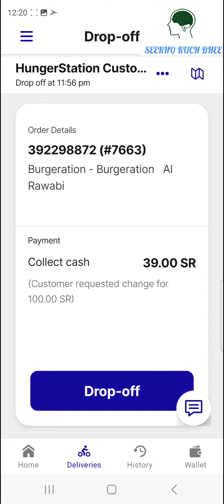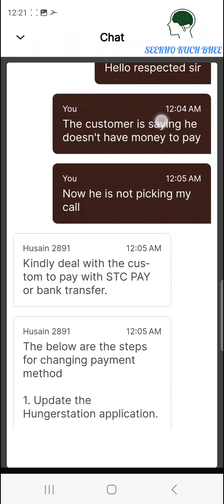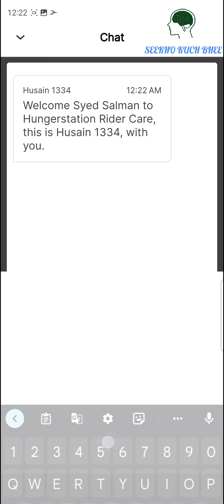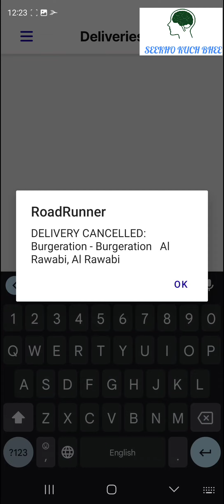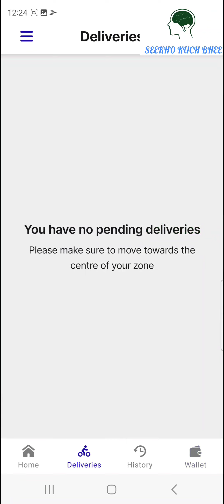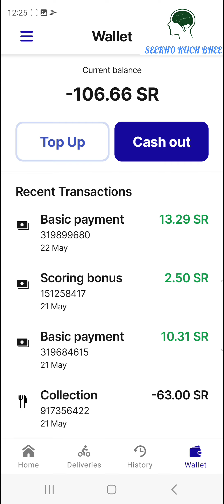how to cancel hungerstation food delivery order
how to cancel order in hungerstation